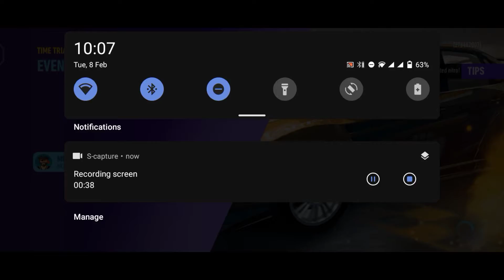NEED FOR SPEED NO LIMITS | NEW CAR | McLaren | SPEED RUN | MULTANI GAMER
$10,000 Harbour  Completed | MINECRAFT SMP | PAKISLAND |Ep #2 part #2 | MULTANI GAMER